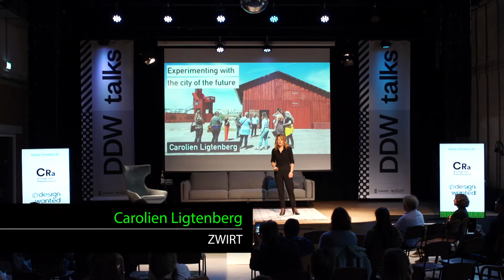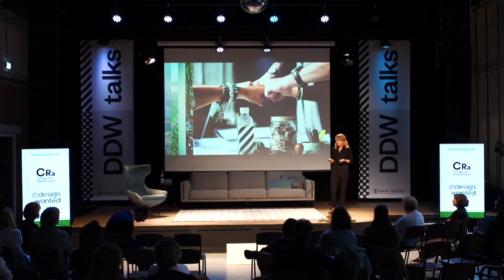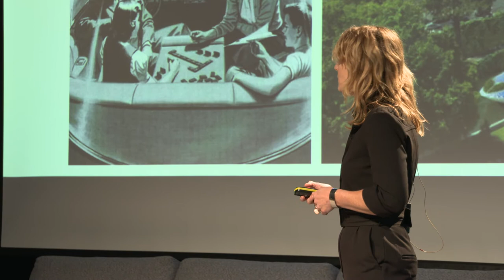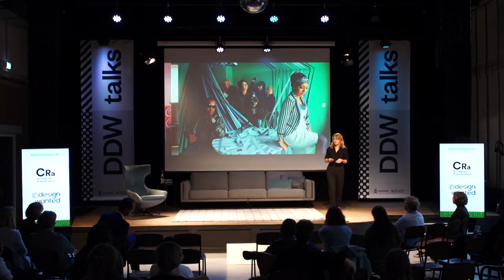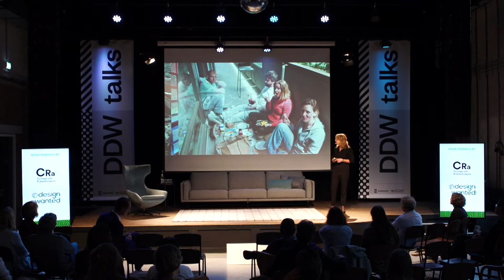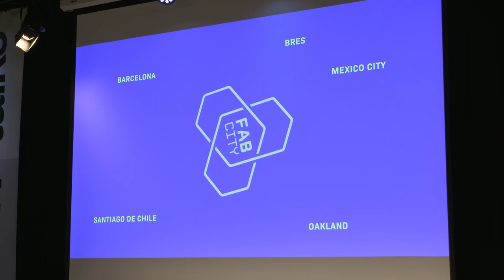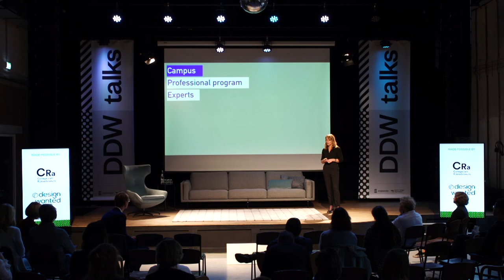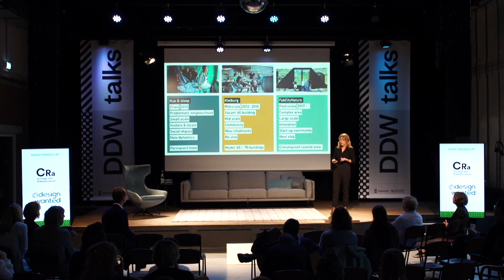DDW talks | Architecture & Public Space | Bureau ZWIRT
For Dutch Design Week (DDW) 2019, we teamed up with our partners to organise DDW talks, a new curated talks programme. Together with Floris Alkemade we organised 'DDW talks: Architecture & Public Space'. Take a look at the talk of Carolien Ligtenberg from Bureau ZWIRT.